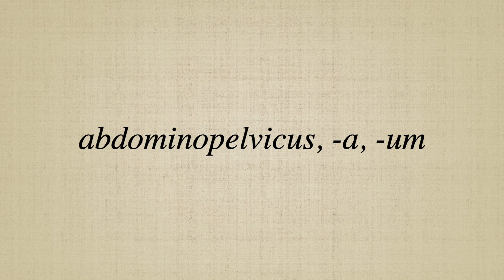Abdominopelvicus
Anatomical Latin